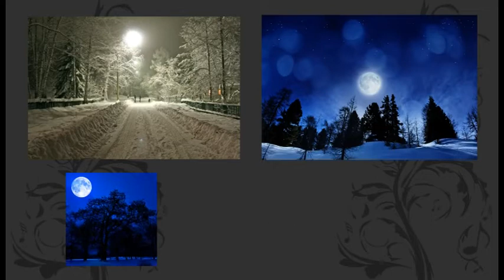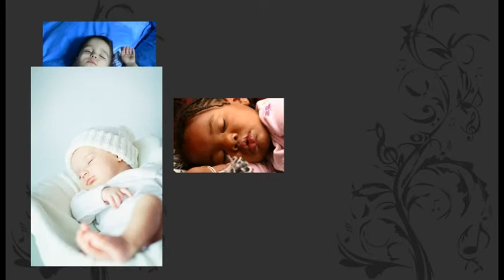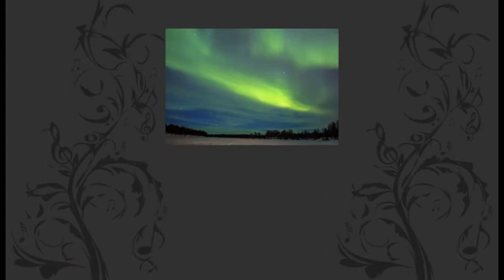Lullabeats Silent Night Video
At Lullabeats, the sound of your baby's prenatal heartbeat is individually mixed into customizable tracks of music. In honor of the holidays, we added an arrangement of Silent Night to our growing song catalog. Ours may be the most original rendition of this work that you will hear all season. We would love to add the sound of your baby's prenatal heartbeat to this or another of our 12 original soundtracks.  Enjoy.  Reflect.  Share.  Happy Holidays from all of us at lullabeats.com.